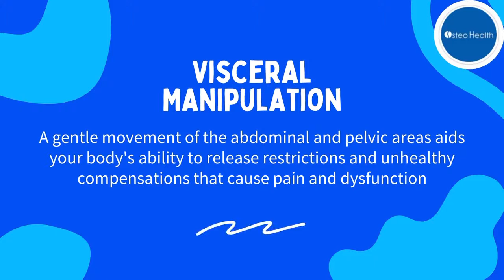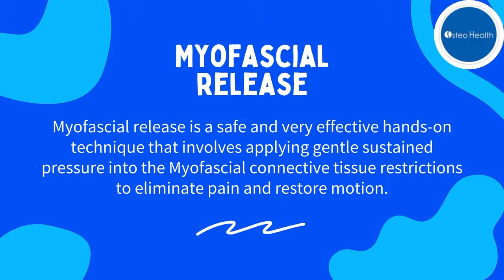How does an osteopath treat you?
We asked a couple of kids to explain how an Osteopath treats you and this is what they think... It's adorable!